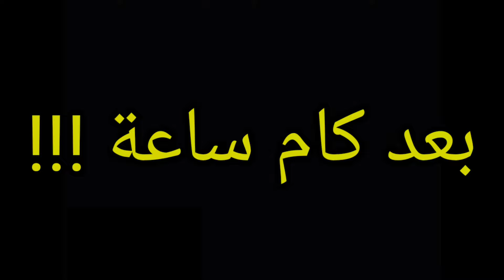مزرعة اسلام كرم بالاسعار ديابة تعالب نمس نسانيس صقور بوم كلاب تماسيح سلاحف بغبغانات تعابين حرابى و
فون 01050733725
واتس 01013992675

باذن الله هنتكلم فى الحلقة بالتفصيل عن اسعار الذئاب والتعالب ؟ اسعار الديب الزراعى ؟ اسعار الديب الجبلى ؟ اسعار الديب العربى .. جرو الديب بياكل اية ؟ الديابة الكبيرة بتاكل اية ؟ انواع الديابة ؟ ازاى تعمل مكان مناسب لتربية الديب ؟ ازاى تربى الديب من صغره ؟ ازاى تدرب الديب ؟! هل الديب بياكل الجن ؟ هل الديب بار باهله ؟ هل الديب مش بيتجوز من محارمه ؟ هل الديب اقوى حيوان على وجه الأرض ؟ هل الديب بياكل الجيفة ؟ .. اسعار التعالب ؟ التعلب بياكل اية ؟ انواع التعالب ؟ اسعار التعلب الاحمر .. اسعار تعلب روبل او التعلب الصحراوى او التعلب الرملى .. اسعار تعلب الفنك ؟ ازاى تعمل مكان مناسب لتربية التعلب ؟ التعلب بيتدرب ولا لاء ؟ التعلب بيوصل حجمه لاد اية ؟ .. اسعار النسانيس العبلنجى ؟ النسناس بياكل اية ؟ ازاى تعمل مكان مناسب لتربية النسناس ؟ النسناس بيتدرب ولا لاء ؟ اسعار النمس المصرى ؟ حيوان النمس المصرى بياكل اية ؟ ازاى تعمل مكان مناسب لتربية حيوان النمس ؟! النمس المصرى بيتدرب ولا لاء ؟ .. اسعار الصقور وتربيتها ؟! اسعار الصقور الشرياص او الباشق او بو عميرة او العوسق ؟ اسعار صقر الجلمة ؟ اسعار صقر باشق العصافير او الباز ؟ اسعار صقر الوكرى ؟ افضل انواع الصقور للتربية للمبتدئين ؟ هل الصقر ممكن يتربى فى قفص ؟ مستلزمات الصقور والجوارح واستخداماتها ؟ فوايد البرقع والسبوق والوكر والدس او الجاونتى للصقور والجوارح واستخداماتهم ؟!! الصقر بياكل اية ؟ الصقر بياكل كام مرة فى اليوم ؟ الصقر بيشرب ماية ولا لاء ؟ افضل انواع الصقور فى التدريب ؟ ازاى تدرب الصقر على التدهيل والدعو والطيران الحر والملواح والصيد ؟ .. الفرق بين الدكر والنتاية فى الصقور ؟! الشمس والهوا البارد غلط على الصقور ولا لاء ؟ اسعار العقبان ؟ اسعار عقاب البوتيد القزمى ؟ اسعار عقاب الاستيب ؟ اسعار عقاب التاونى ؟ اسعار عقاب الامبيريال او العقاب الملكى ؟ العقاب بيوصل حجمه لاد اية ؟ العقاب بياكل اية ؟ ازاى تدرب العقاب على التدهيل والدعو والطيران الحر والملواح والصيد ؟!! الفرق بين الدكر والنتاية فى العقبان ؟ هل العقاب مناسب للتربية للمبتدئين ؟! افضل انواع العقبان للتربية للمبتدئين ؟! اسعار البوم ؟ اسعار البومة القزمة او البومة القزمية ؟ البومة القزمة بيوصل حجمها لاد اية ؟ البومة القزمة بتاكل اية ؟ البومة القزمة بتتدرب ولا لاء ؟! اسعار البومة وجه القلب او بومة المخازن او بومة الحظائر او البومة الجبلية ؟  البومة وجه القلب بيوصل حجمها لاد اية ؟ البومة وجه القلب بتاكل اية ؟ البومة وجه القلب بتتدرب ولا لاء ؟! اسعار البومة العقابية او البومة المقرنة او البومة طويلة الاذن او البومة النسارية ؟ البومة العقابية بيوصل حجمها لاد اية ؟ البومة العقابية بتاكل اية ؟ البومة العقابية بتتدرب ولا لاء ؟ الفرق بين الدكر والنتاية فى البوم ؟ اسعار الحدايات ؟!! تاخد بالك من اية وانتا بتشترى لاول مرة ؟!! .. اسعار التماسيح؟ اسعار السلاحف البرية ؟ اسعار السلاحف المصرى او الصحراوى ؟ اسعار السلاحف اليونانى او الزراعى ؟ السلحفة البرية بتاكل اية ؟ ازاى تعمل مكان مناسب لتربية السلاحف البرية او ازاى تعمل بيت للسلاحف ؟! افضل انواع السلاحف البرية للتربية فى البيت ؟! تاخد بالك من اية وانتا بتشترى سلاحف ؟ اسعار السلاحف المائية ؟ اسعار السلاحف الترسة الخضراء او السلاحف ذات الاذن الحمراء او الترسة المائية ؟! اسعار السلاحف ذات الصدفة الملساء او السلاحف طرية الصدفة او السلاحف لينة الصدفة ؟ السلاحف المائية بتاكل اية ؟ ازاى تعمل مكان مناسب لتربية السلاحف المائية ؟ افضل انواع السلاحف المائية للتربية فى البيت ؟!! اسعار الحرابى الزراعية ؟ الحرباية بتاكل اية ؟ اسعار اكل الحرباء ؟! الحرباية بتشرب ماية ولا لاء ؟ الوان الحرباية ؟ ازاى تعمل مكان مناسب لتربية الحرباء ؟ الفرق بين الدكر والنتاية فى الحرباية ؟ .. اسعار التعابين ؟ اسعار تعابين ابو السيور الزراعية او تعابين ابو السيور الشجرية او تعابين الشراقى او تعابين الزاروق او الزاروق ؟ التعبان بياكل اية ؟ التعبان بياكل كام مرة فى اليوم ؟ التعبان بيشرب ماية ولا لاء ؟ تعبان ابو السيور بيوصل طوله لاد اية ؟ ازاى تعمل مكان مناسب لتربية التعابين ؟!! هل الزواحف بتحتاج لمصادر حرارة ؟! افضل انواع التعابين للتربية للمبتدئين ؟!! هل كل التعابين سامة ؟ تاخد بالك من اية وانتا بتشترى تعبان لأول مرة ؟! اسعار الهامستر السورى ؟ الهامستر بياكل اية ؟ ازاى تعمل مكان مناسب لتربية الهامستر ؟!.. اسعار بغبغانات الكوكتيل او عصافير الكوكتيل ؟ عصافير الكوكتيل بتاكل اية ؟ اسعار العصافير الاسترالى او طيور البادجى او طيور الحب ؟ اسعار عصافير الزيبرا ؟!! العصافير بتاكل اية ؟ ازاى تعمل مكان مناسب لتربية العصافير ؟ ازاى تجوز العصافير وتنتج منها ؟ .. اسعار فئران المايس وفئران الرات و الميل وورم ؟!! الفرق بين فئران المايس والرات ؟ اسعار مستلزمات الزواحف ؟!! والكثير والكثير والكثير ان شاء الله